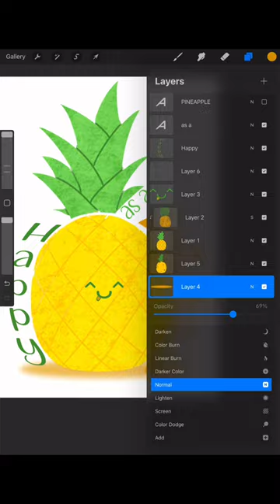Random thought about Pineapples - Kawaii Pineapple in Procreate